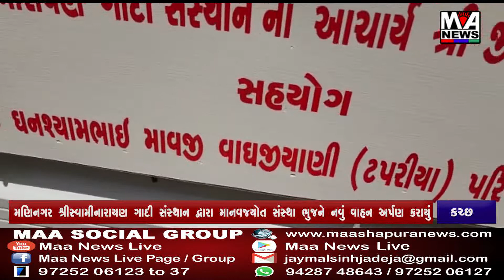મણિનગર શ્રીસ્વામીનારાયણ ગાદી સંસ્થાન દ્વારા માનવજ્યોત સંસ્થા ભુજને નવું વાહન અર્પણ કરાયું